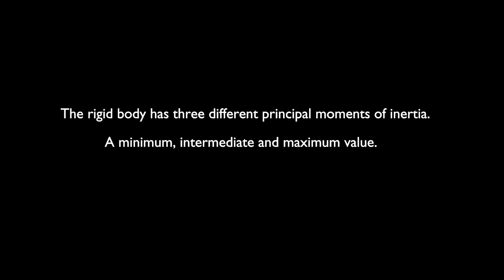Free rotation of a rigid body animation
Done in Blender. I couldn't get Blender's physics engine to simulate this correctly, so I wrote a python script to solve for the body rotation,  angular velocity and momentum vectors.